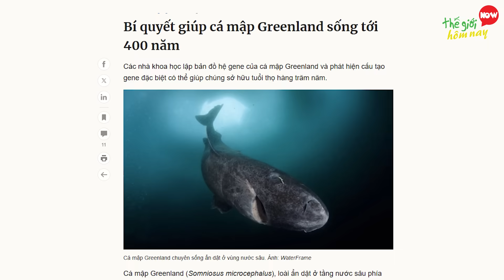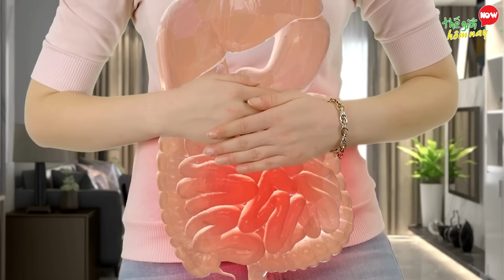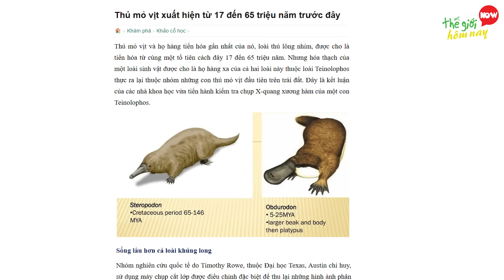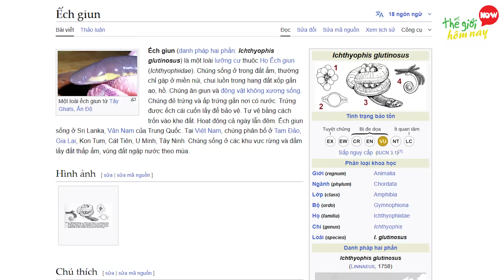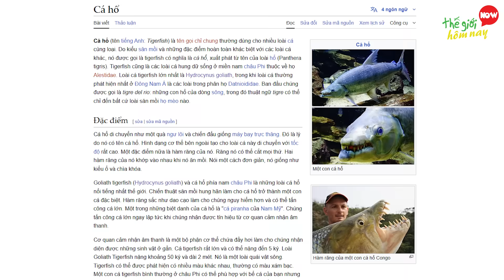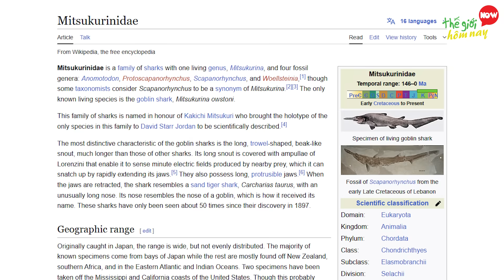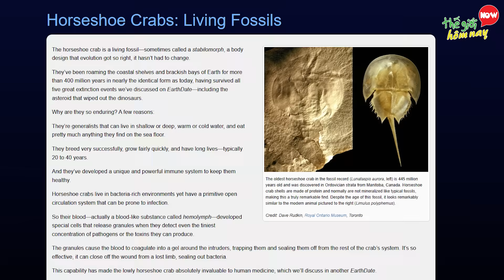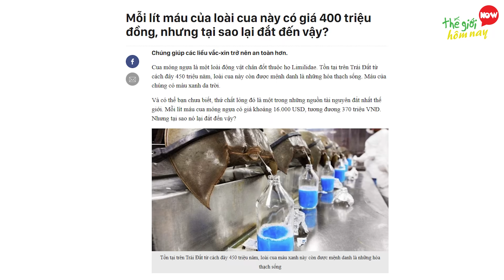10 Động Vật Thời KHỦNG LONG Nguy Hiểm Còn Tồn Tại Tới Ngày Nay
10 Động Vật Thời KHỦNG LONG Nguy Hiểm Còn Tồn Tại Tới Ngày Nay

Xin chào. Dù khủng long, những gã khổng lồ thống trị Trái Đất đã bị xóa sổ từ 66 triệu năm trước, nhưng vẫn còn những sinh vật cổ xưa sống sót cho đến ngày nay. Như Cá mập Greenland sống tuổi thọ đến 400 năm như lão thần biển cả. Hay thú mỏ vịt như xuyên không từ thời khủng long đến hiện tại, với ngoại hình được xem là phiên bản lỗi của tạo hoá. Hay loài cá hổ đáng sợ ở Amazon. Nếu khủng long giờ chỉ còn là những mẫu hóa thạch, thì 10 loài động vật sau đây cứ thế sống sót qua hàng loạt đại tuyệt chủng, thiên thạch, núi lửa và cả sự hủy hoại của con người, như một chiến binh bất tử, các bạn hãy cùng Thế Giới Hôm Nay Những sinh vật từ Thời Khủng Long Vẫn còn tồn tại tới ngày hôm nay nhé.

00:00 Động Vật Thời KHỦNG LONG
00:51 10 Rùa Cá Sấu
02:39 9 Cá mập Greenland
04:13 8 Thú mỏ vịt
05:27 7 Ếch Giun
06:56 6 Cá Hổ Amazon
08:17 5 Cá sấu mỏ dài Gharial
09:22 4 Cá mập yêu tinh
10:50 3 Cua móng ngựa
12:17 2 Anaconda
13:35 1 Komodo Dragon